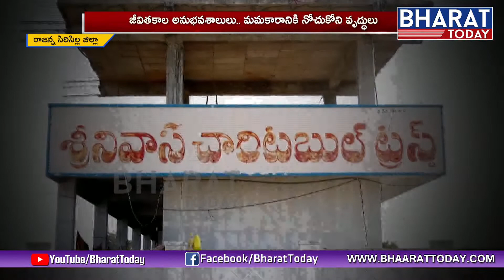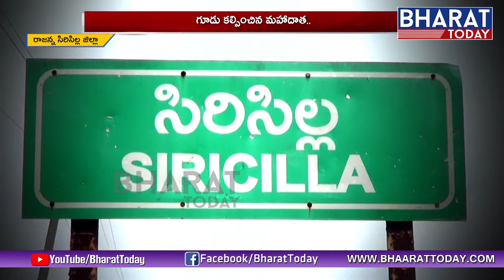Special Focus Old Age Homes | Rajanna Sircilla | Lagushetti Srinivas | Rajanna Siricilla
Special Focus OldAgeHomes | Rajanna Sircilla | Lagushetti Srinivas | Rajanna Siricilla |Bharat Today